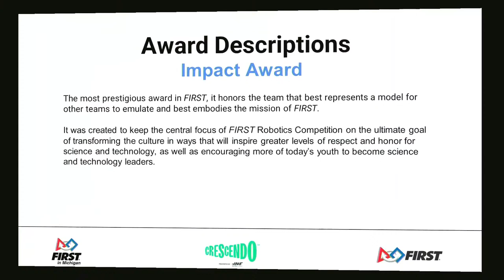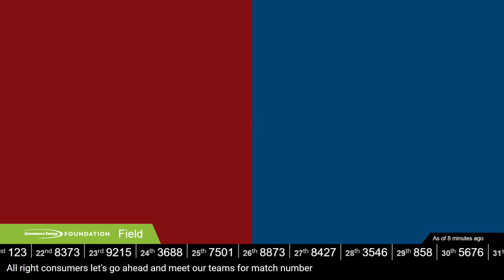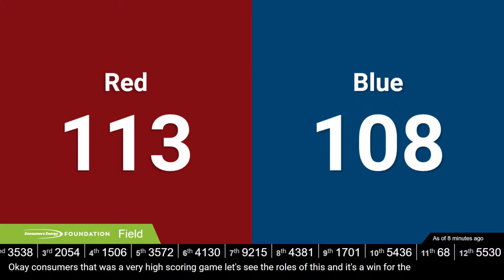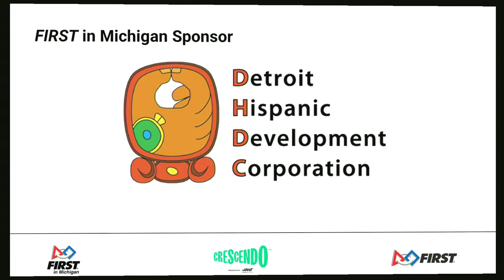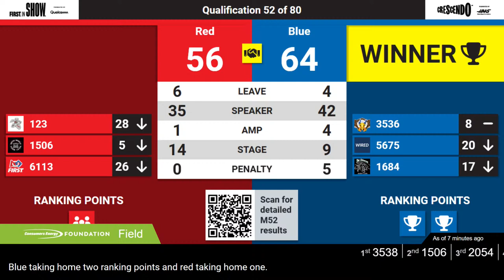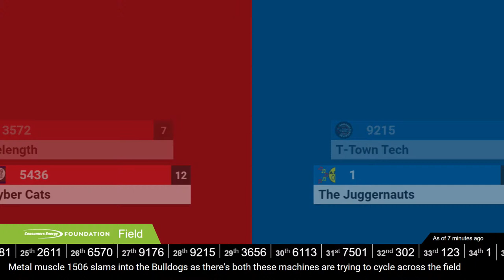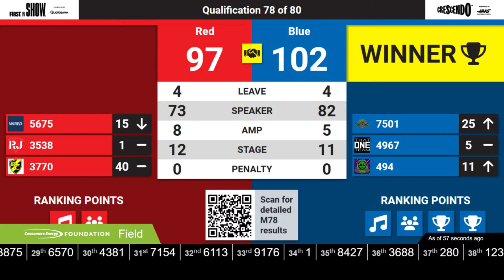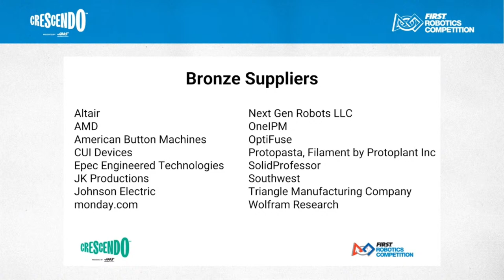2024 Consumers Energy Division - Day 2 - FIRST in Michigan FRC State Championship